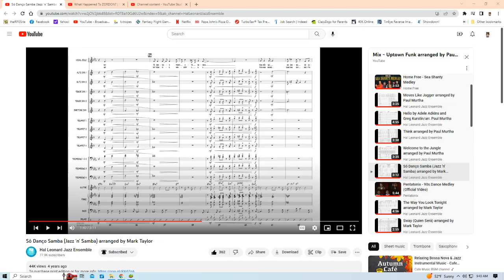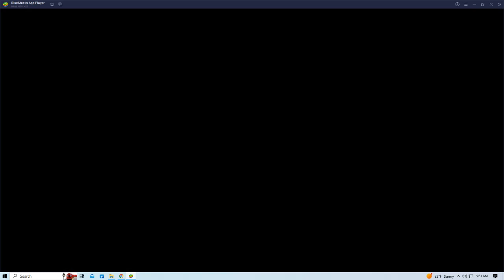city of town